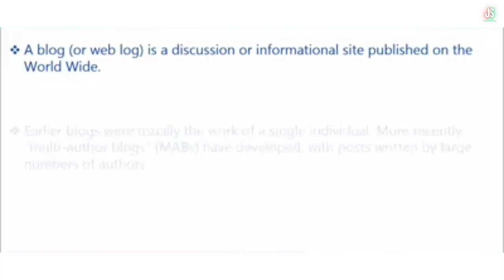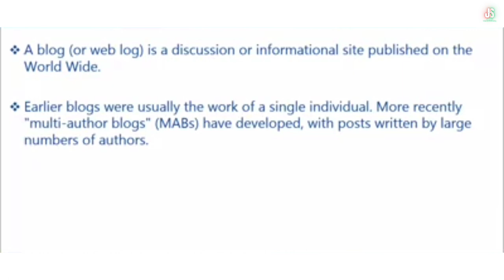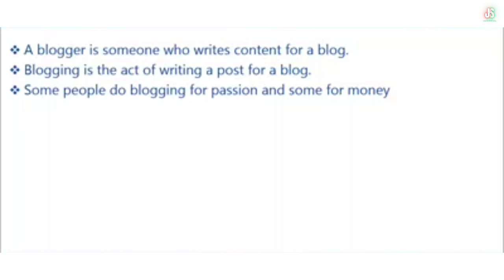(34) Blogging | Social Media အသုံးပြုပြီးအွန်လိုင်းပေါ်တွင်ငွေရှာနည်း Social Media Marketing